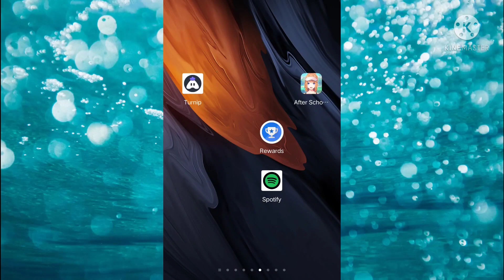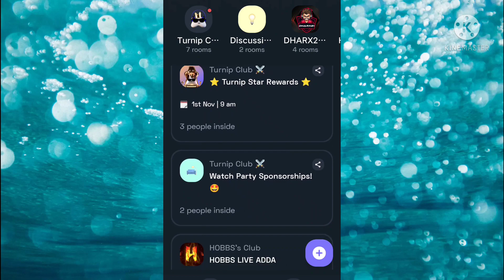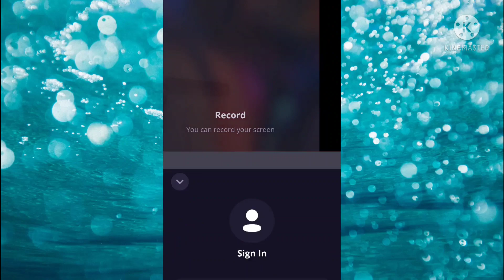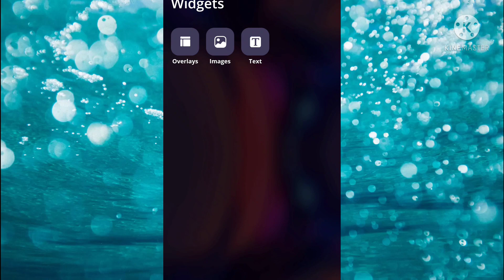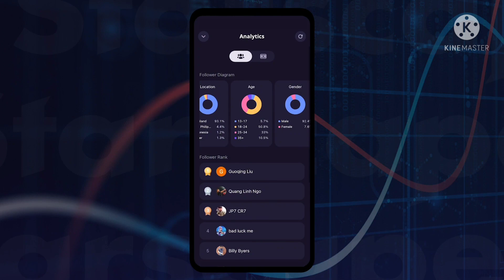TOP 3 BEST LIVE STREAMING APPS FOR ANDROID 2022 | APEX LEGENDS MOBILE AANE PAR STREAMING KARO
Special thanks to Etherious for making this thumbnail and supporting Me in my💡Ideas, and all of you guys for supporting me in my dream to become the best content creator for Apex Legends Mobile.